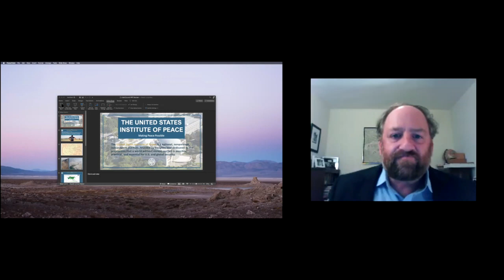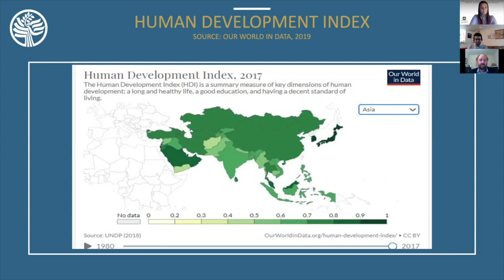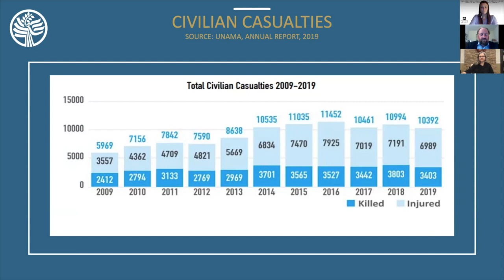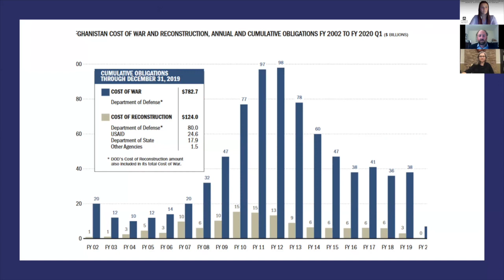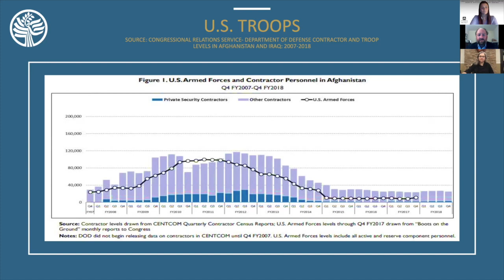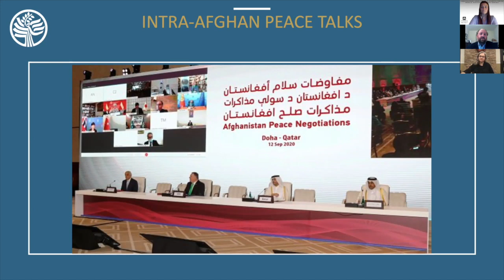Pursuing Sustainable & Inclusive Peace in Afghanistan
Lecture 3 in the Fall 2020 Ambassador John and Marcia Price World Affairs Lecture Series